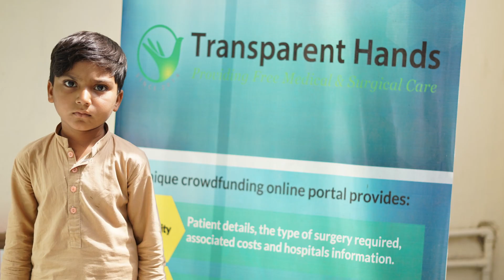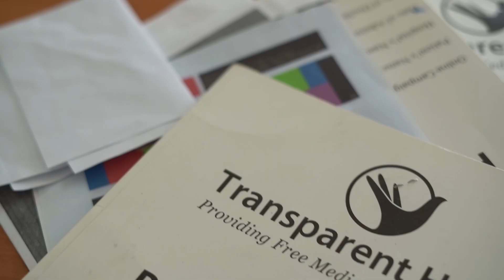Muhammad Yahya's Success Story | Colostomy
Muhammad Yahya, aged 7 years, suffered from intestinal obstruction at the age of nine months. He was urgently taken to the hospital and the doctors performed a colostomy on him. Moreover, Yahya’s condition was diagnosed as Hirschsprung disease for which a Duhamel pull-through the procedure was advised.

Consequently, Yahya was admitted to Akram Medical Complex and his surgery was performed by Dr. M. Bilal Mirza on 10th Aug 2021. His hospital stay was six days and he was discharged in a stable condition. Yahya’s health has improved significantly post-surgery.